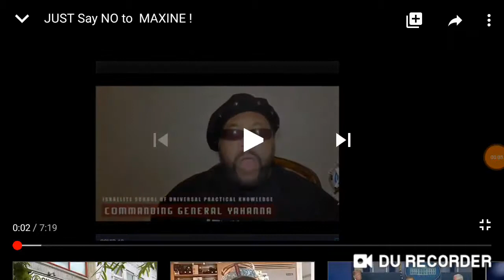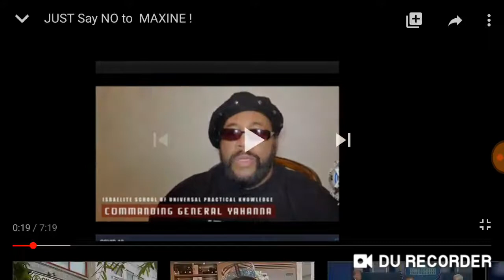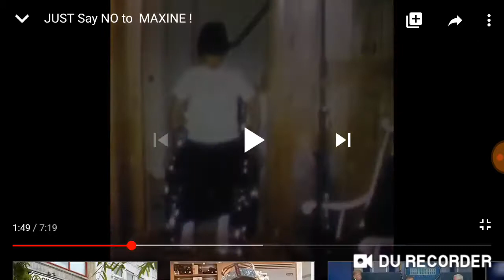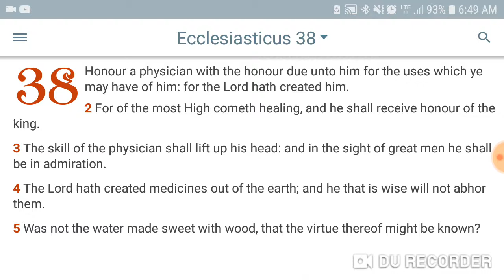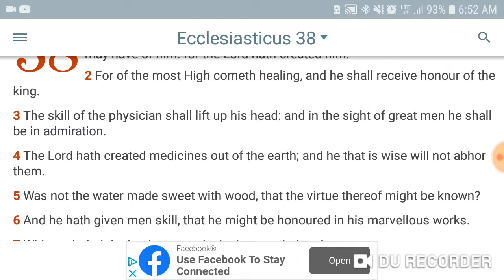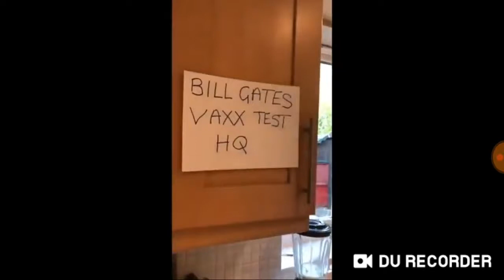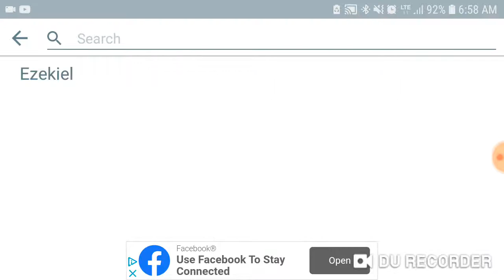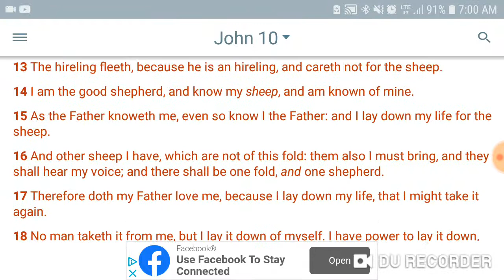(GENERAL YAHANNA) IS NOT A MAN OF THE LORD (GMS KC444)